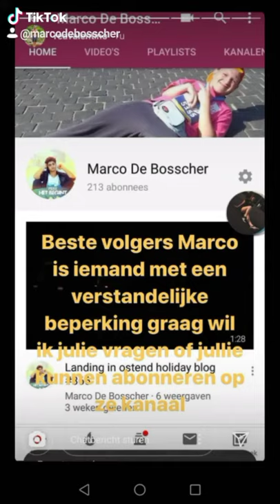The cast from ex on the beach double Dutch reamon have my YouTube channel promotion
I will 1 million followers on tik tok marcodebosscher
On Instagram 1 million followers
marco.debosscher2
And promote my YouTube channel 2 million please